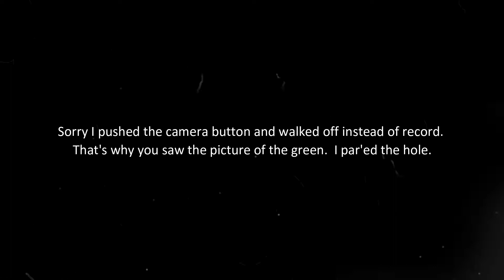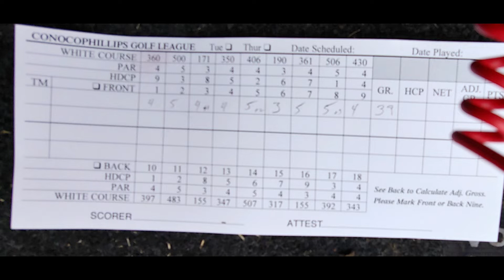Golf league at its finest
Golfing with colleagues from work and also the company across the street.